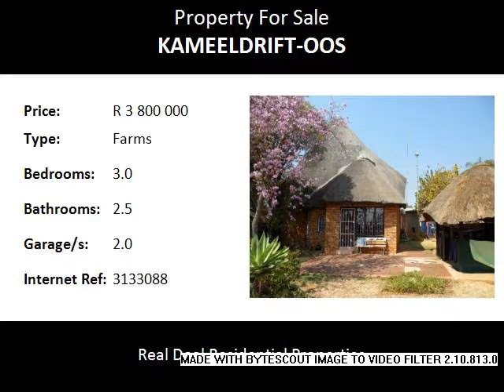3.0 Bedroom Farms For Sale in Kameeldrift-Oos, Pretoria, South Africa for ZAR R 3 800 000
Bedrooms: 3.0
Bathrooms: 2.5
Garages: 2.0
Price: R 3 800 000

Property Description:

This 8.5 Ha , subdividable into 1 Ha portions is nested in tranquil bushveld approx 6 km from Zambesi(Sefako Makgato) drive, close to the roodeplaat dam, near all amenities, Primary school 2 km, churches 2km, shopping centre 3km, doctors and medical facilities 7 km, secondary and technical institutions as well as private school institutions within easy reach.
Property boasts: main dwellin; brick under thatch, covered wit fibreglass, with 3x bedr. 2.5 bathr. 2x spacious living areas,large open plan country kitchen with dining area,2x lapas,2x garages, 2x carports, carpet and tile flooring.
Second dwelling: 2x bedr. 2x living areas, bathr. with extra shower and wc. lapa and roof covered patio. 2x garages, store room, sevants quarters, remote storage and reservoir.
Third dwelling: 2x bedr. 2x bathr. large living area and country kitchen. tool room and small lapa and 2x lock-up garages.
Bore hole 5000 l/h presantly not in use.
Tshwane electricity and Magalies water.
This property can generate a healthy income